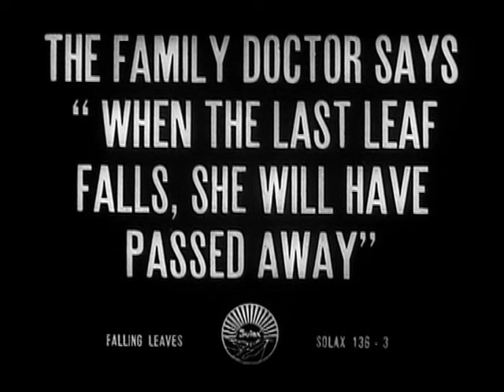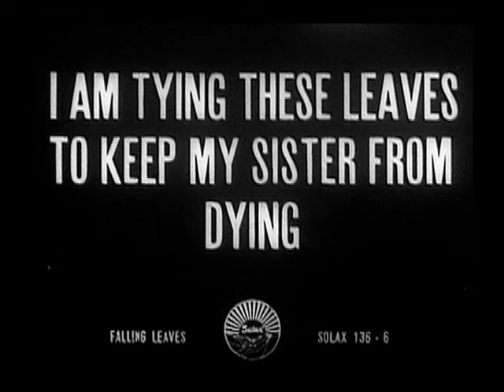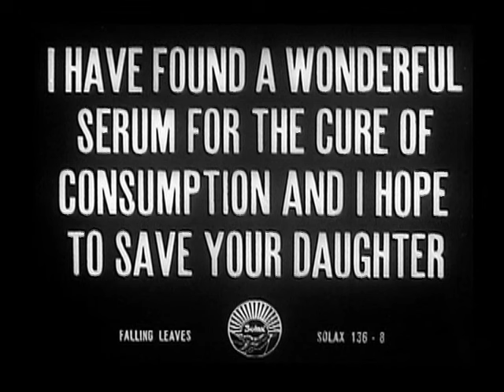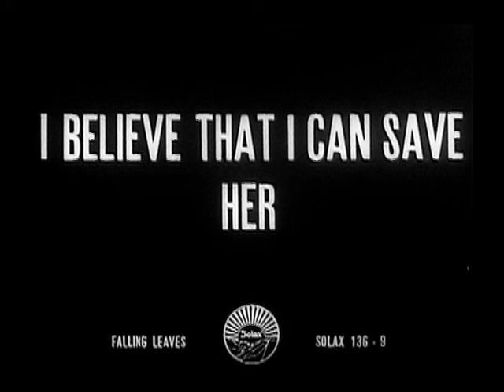"Falling Leaves" (1912) silent film dir by Alice Guy Blaché - piano score by Ben Model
"Falling Leaves" (1912), directed by cinema pioneer Alice Guy Blaché; scored and uploaded on the occasion of her birthday in 2011 by silent film accompanist Ben Model.

produced by Solax
video sourced from the Internet Archive